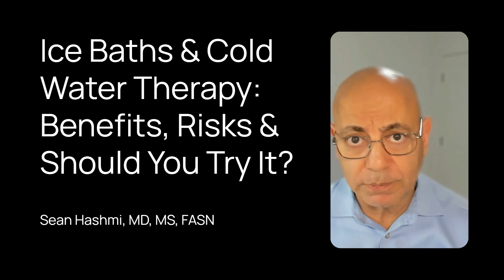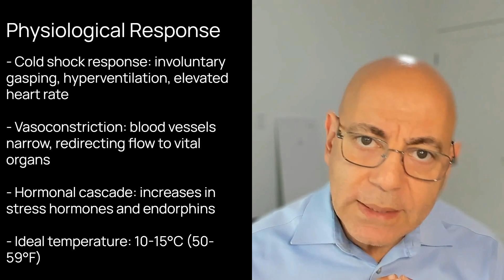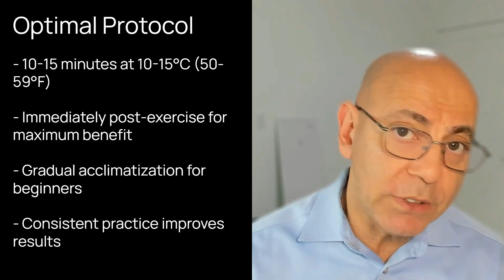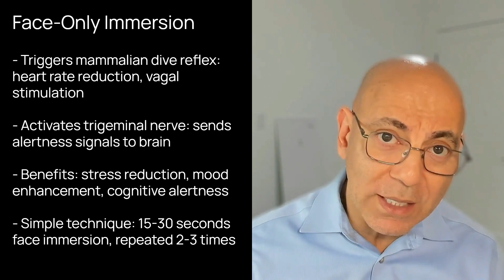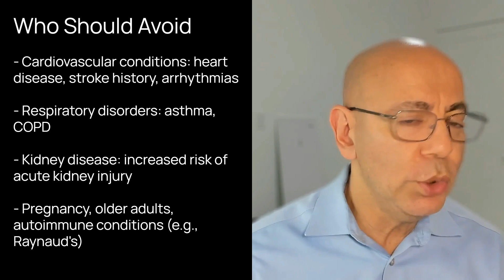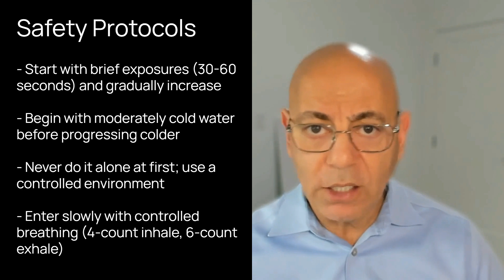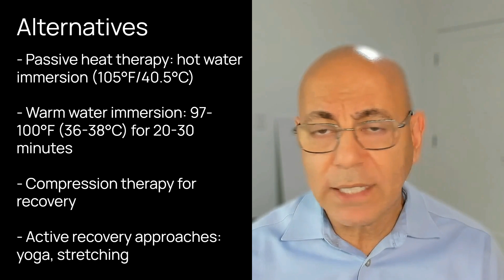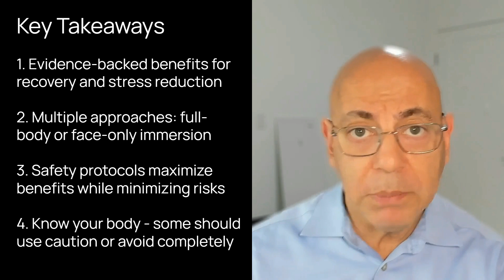Ice baths: Miracle Recovery or Dangerous Trend? Nephrologist Explains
In this evidence-based video, Dr. Sean Hashmi explains cold water immersion therapy and shares practical strategies to maximize benefits while minimizing risks.

This comprehensive guide examines the science behind cold plunges, from recovery benefits to safety concerns. Learn who should avoid cold exposure completely, and discover a surprising alternative that offers similar benefits with fewer risks.

QUICK NAVIGATION
00:00 - Introduction
01:28 - Physiological Response to Cold Exposure
02:23 - Recovery Benefits
03:10 - Optimal Protocol
03:36 - Stress Reduction Benefits
04:06 - Metabolic & Cognitive Benefits
05:13 - Face-Only Immersion Alternative
07:02 - Who Should Avoid Cold Therapy
08:33 - Safety Protocols
10:15 - Evidence-Based Alternatives
11:18 - Key Takeaways

KEY INSIGHTS
- Cold water immersion significantly reduces post-exercise muscle soreness and improves recovery
- Face-only immersion offers many benefits with fewer risks for beginners
- Individuals with cardiovascular, respiratory, or kidney conditions should avoid cold exposure
- Proper protocols maximize benefits while minimizing risks

SCIENTIFIC REFERENCES

Moore E, Fuller JT, Buckley JD, et al. Impact of Cold-Water Immersion Compared With Passive Recovery Following a Single Bout of Strenuous Exercise on Athletic Performance. Sports Medicine. 2022;52(7):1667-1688.
Xiao F, Kabachkova AV, Jiao L, et al. Effects of Cold Water Immersion After Exercise on Fatigue Recovery and Exercise Performance--Meta Analysis. Frontiers in Physiology. 2023;14:1006512.
Castellani JW, Eglin CM, Ikäheimo TM, et al. ACSM Expert Consensus Statement: Injury Prevention and Exercise Performance During Cold-Weather Exercise. Current Sports Medicine Reports. 2021;20(11):594-607.
Cain T, Brinsley J, Bennett H, et al. Effects of Cold-Water Immersion on Health and Wellbeing: A Systematic Review and Meta-Analysis. PloS One. 2025;20(1).
Kunutsor SK, Lehoczki A, Laukkanen JA. The Untapped Potential of Cold Water Therapy as Part of a Lifestyle Intervention for Promoting Healthy Aging. GeroScience. 2025;47(1):387-407.
Knechtle B, Waśkiewicz Z, Sousa CV, et al. Cold Water Swimming-Benefits and Risks: A Narrative Review. International Journal of Environmental Research and Public Health. 2020;17(23).
Machado AF, Ferreira PH, Micheletti JK, et al. Can Water Temperature and Immersion Time Influence the Effect of Cold Water Immersion on Muscle Soreness? A Systematic Review and Meta-Analysis. Sports Medicine. 2016;46(4):503-14.
Doering TJ, Thiel J, Steuernagel B, et al. Changes of Laboratory Markers of Cognitive Brain Function by Thermostimuli in the Elderly. Archives of Physical Medicine and Rehabilitation. 1999;80(6):702-5.
Kim KN, Shin MK, Lim YH, et al. Associations of Cold Exposure With Hospital Admission and Mortality Due to Acute Kidney Injury: A Nationwide Time-Series Study in Korea. The Science of the Total Environment. 2023;863:160960.
Reed EL, Chapman CL, Whittman EK, et al. Cardiovascular and Mood Responses to an Acute Bout of Cold Water Immersion. Journal of Thermal Biology. 2023;118:103727.

ABOUT DR. SEAN HASHMI
Dr. Sean Hashmi is a board-certified physician specializing in Nephrology, Lifestyle Medicine, and Obesity Medicine. He translates complex medical research into actionable strategies to help you maintain healthy kidneys and improve your overall wellbeing.

- Follow Dr. Sean: @seanhashmimd